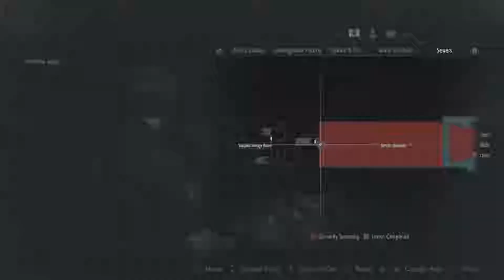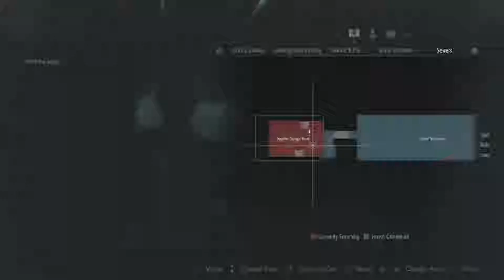Resident Evil 2 Remake Leon's Story (Blind) Part 13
This playthrough was beaten in one sitting, Mostly due to over excitement